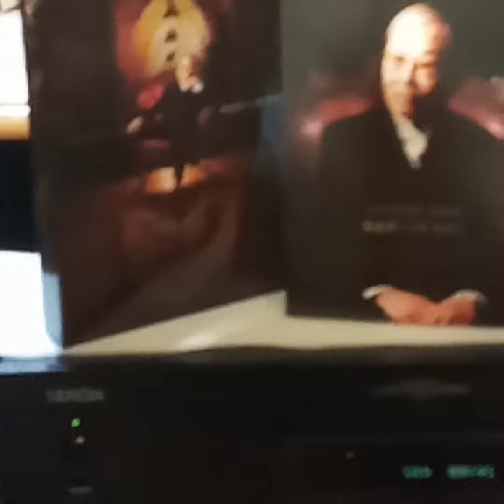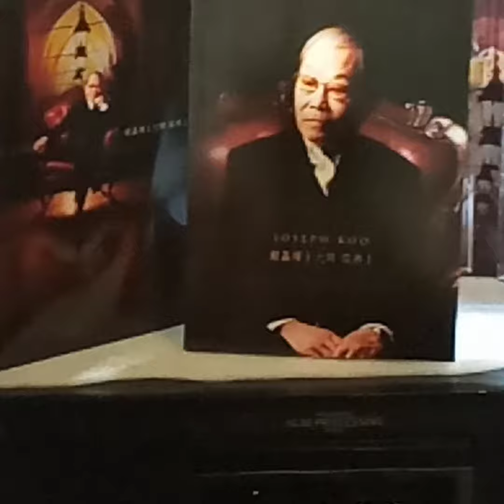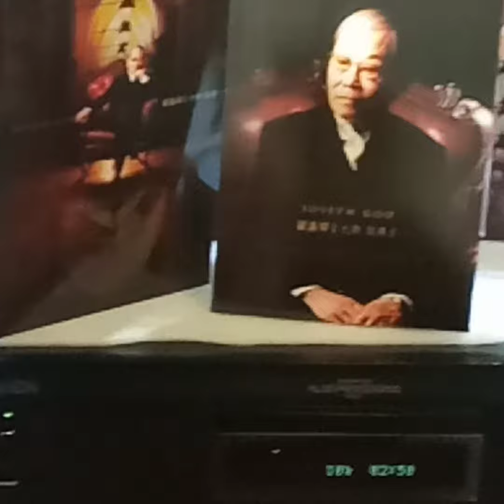巫山盟(主唱: 伍衛國)顧嘉輝大師經典(CD)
Artist: 伍衛國

Song: 巫山盟

Album: "顧嘉輝大師經典”(2010' CD) Joseph Koo's Greatest Collection/2010 Crown Record Company Ltd.,HK.